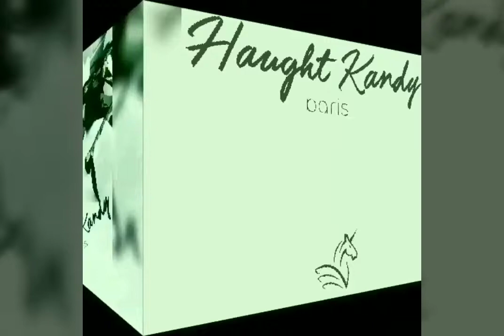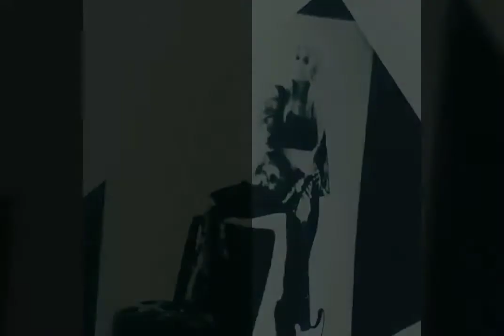Everyone Wanna Haught Kandy . Com Me Mixed with All My Dollaz. Single music video By The Paparazzi G